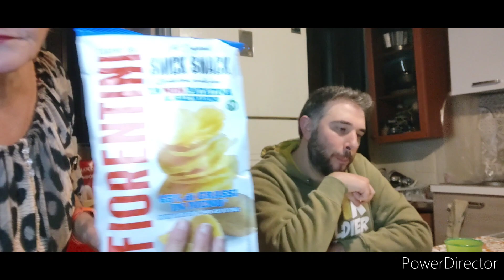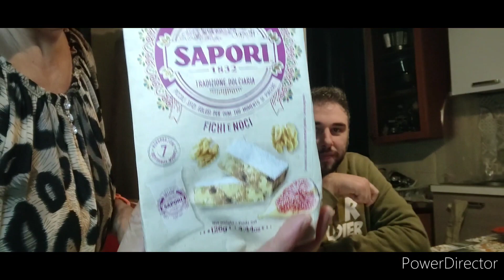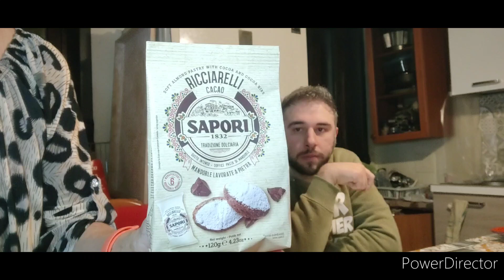Mia sorella mi ha portato delle nuove cose da ASSAGGIARE Tra Salato e dolce. SARANNO BUONI?